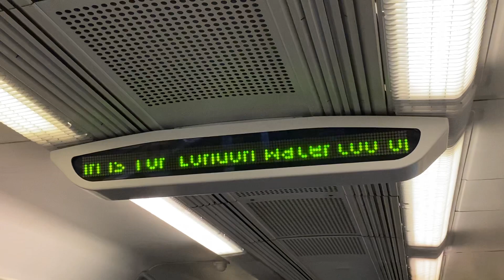Celia Drummond - This is Clapham Junction, This train is for London Waterloo only